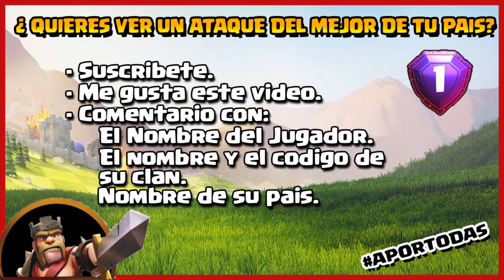ATAQUE DE LOS TOP - ELFUELTE - DE LOS MEJORES DE U.S.A. - Clash of Clans - Español - CoC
Aqui vemos dos ataques en guerra de uno de los mejores de USA, son dos ataques en guerra, pero no cualquier ataque, si no, dos 100%!
BESTIAL!!!

▄▄▄▄▄▄▄▄▄▄PREGUNTAS FRECUENTES ▄▄▄▄▄▄▄▄▄▄

Todos los dias dos videos a las 16:00 y a las 23:30 (Hora Española)
- Lunes: PRUEBA TU ALDEA.
- Miércoles: ATAQUE MIX.
- Jueves: ANIKILORESPONDE
- Viernes: REVISIÓN DE ALDEAS
- Domingo: ATAQUES DE LOS TOP
- Martes y sábado vídeos variados (ataques, sorteos, defensas, fail, bug, estrategia, robos, TOP5 Varios)
2 veces al mes TOP 5 ROBOS MILLONARIOS + PROMOCIÓN DE CLANES